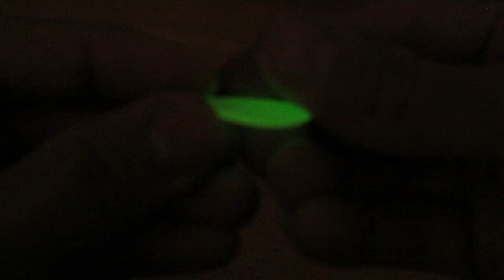How to make a Glow in the Dark Guitar Pick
In this video I show you how to make a glow in the dark guitar pick from a wall cover plate!